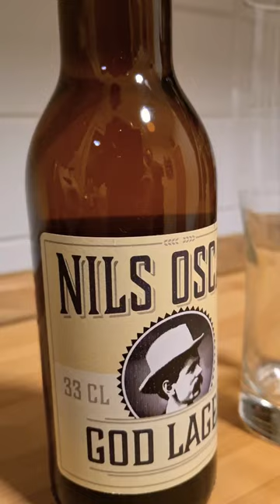Nils Oscar 🇸🇪🍻 Gold Lager